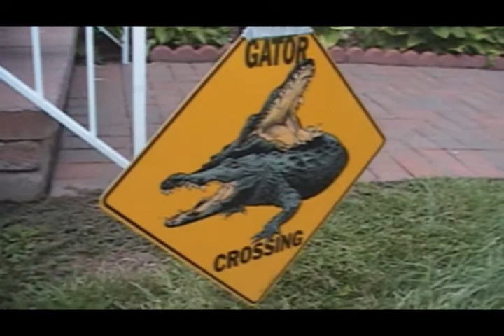Shiuchaco Productions Outtakes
No skit can go without bloopers and outtakes. Here is a insider look to some of the behind the scenes action/comedy and outtakes that didn't make it into the original videos. (from videos: "Kioko's nightmare" and "Five fact meme")